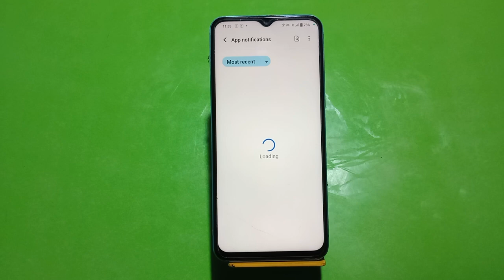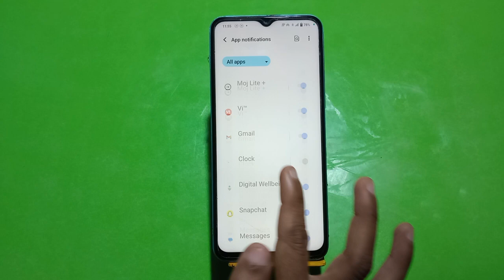Turn Off Notification Vivo Y17, Notification Settings Vivo Y17, Technical Mind Support,Vivo Y17,